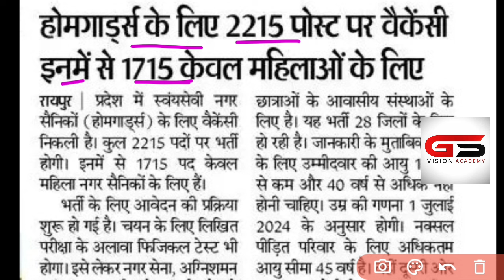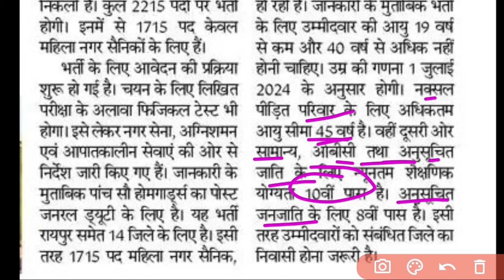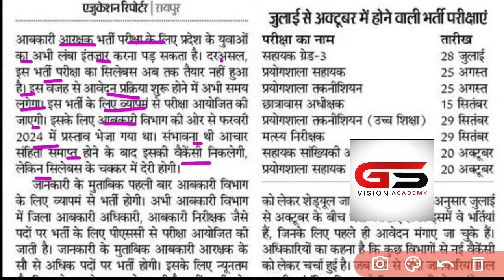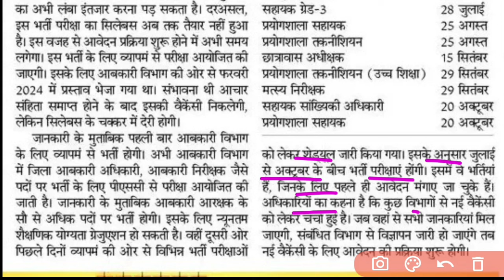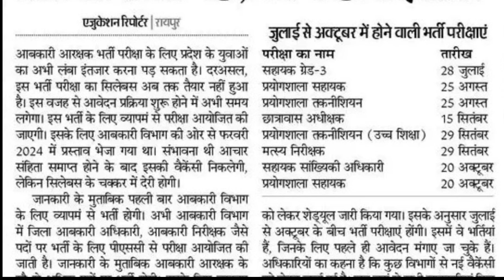| आबकारी आरक्षक भर्ती विज्ञापन 2024 | होमगार्ड भर्ती आवेदन शुरु 2024 |cg home bharti 2024 new update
असिस्टेंट प्रोफेसर परीक्षा 2024 -